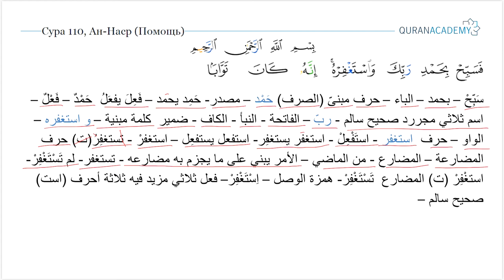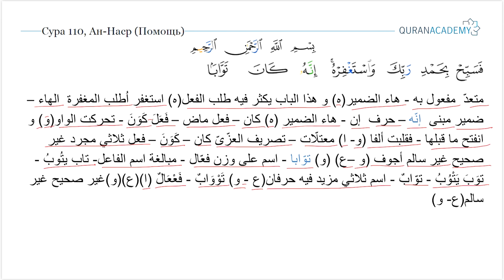Морфологический разбор суры ан-Наср (Помощь) - часть 3